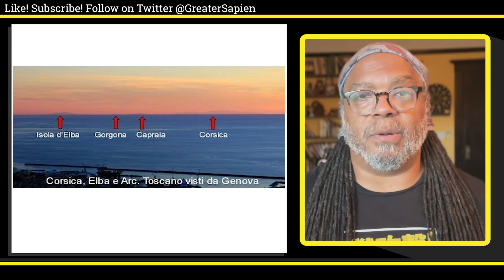"200 Proofs" Debunked #76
“From Genoa, Italy 70 feet above sea level, the island of Capraia 102 miles away can often be seen as well. If Earth were a ball 25,000 miles in circumference, Capraia should always remain hidden behind 5,605 feet, over a mile of supposed curvature.”